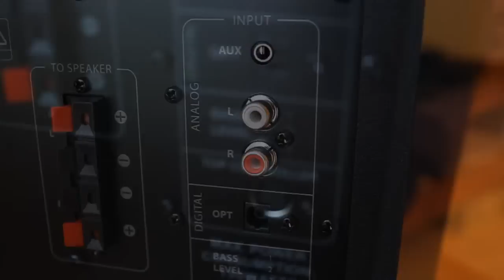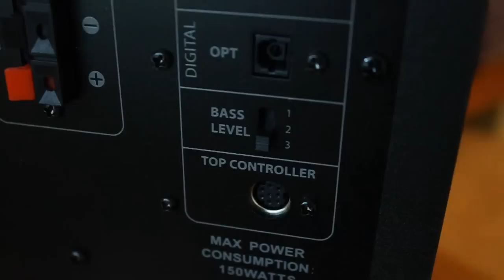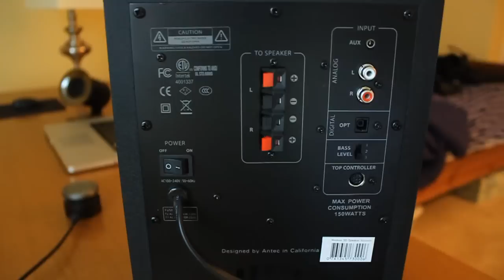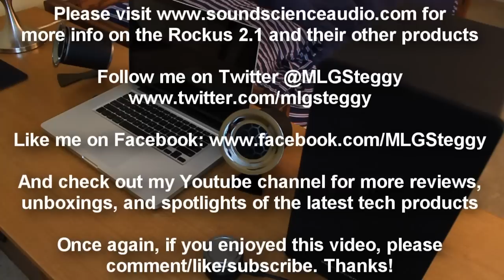Antec SoundScience Rockus 2.1 Speaker System Video Review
Video review of the Antec SoundScience Rockus 2.1 speaker system.

for more information on the Rockus